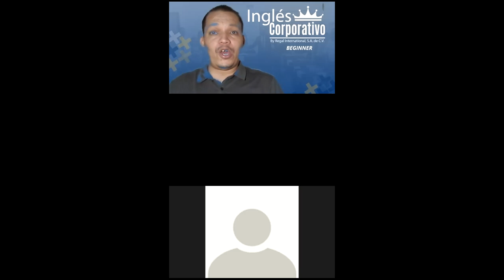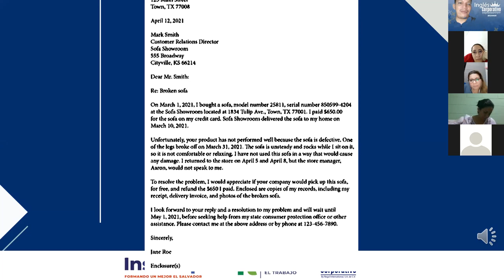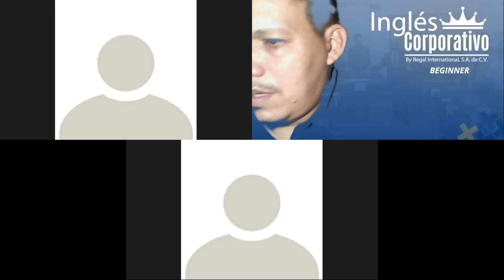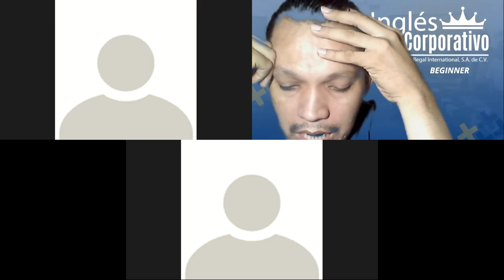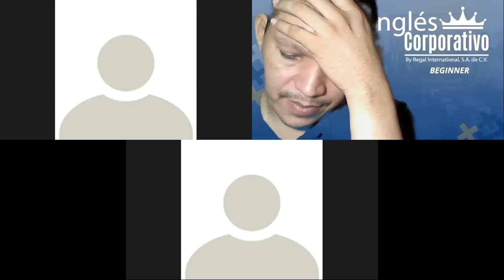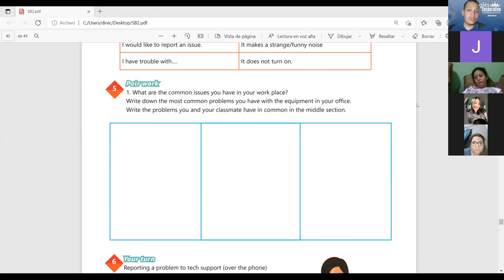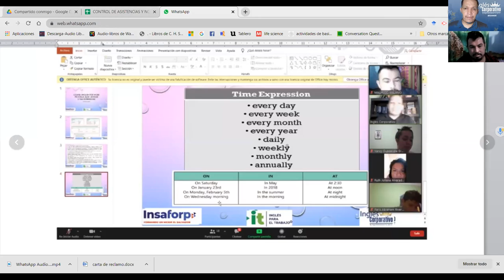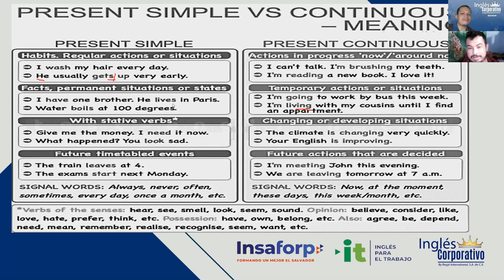Ingles Corporativo-Videoconferencia #16 Ways to report a problem.